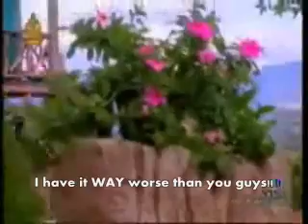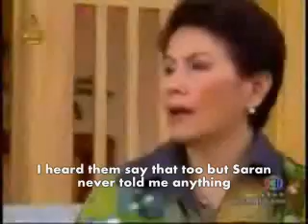Jao Sao Ban Rai Episode 3.3 (Eng Subs)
Thank you for waiting and supporting me! Took me about 5 hours today. ENJOY!